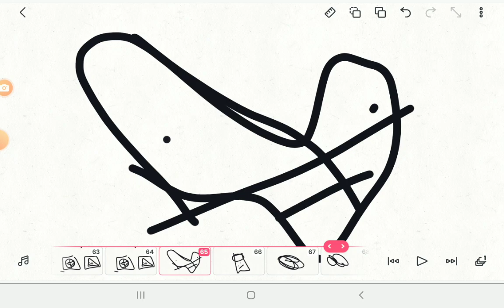object stupidity 1b yummy in my tummy